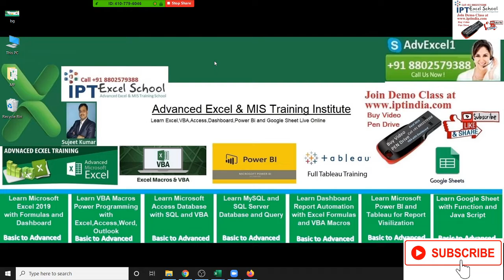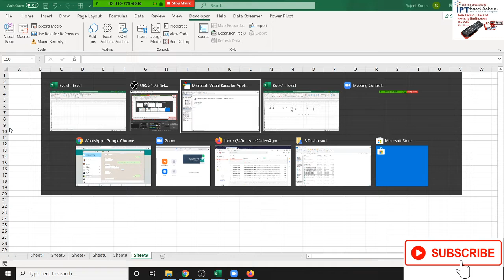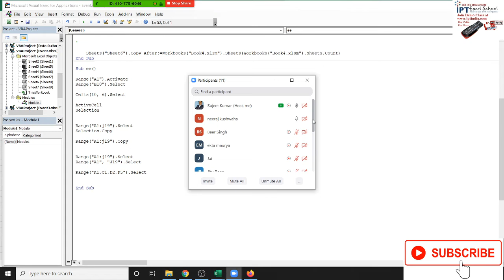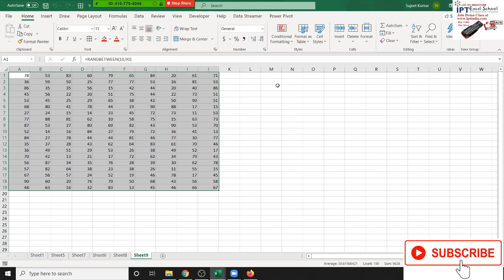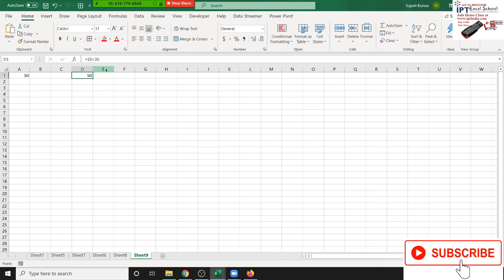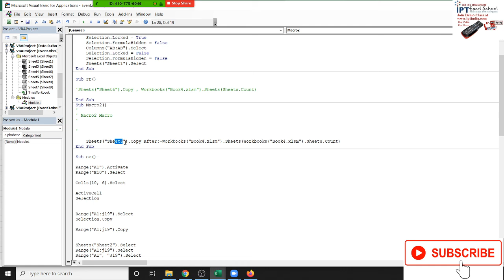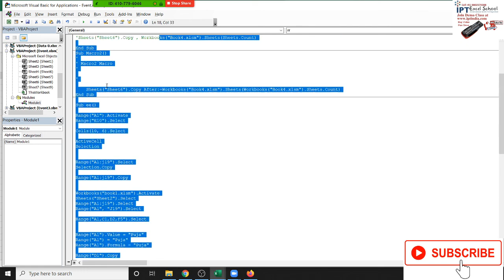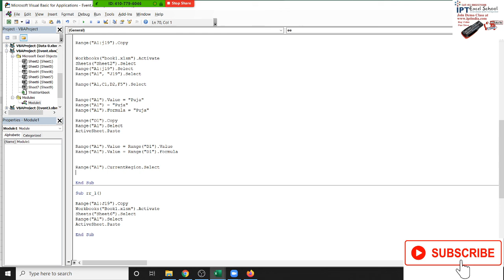VBA Macros Programming in Hindi Call +91 8802579388